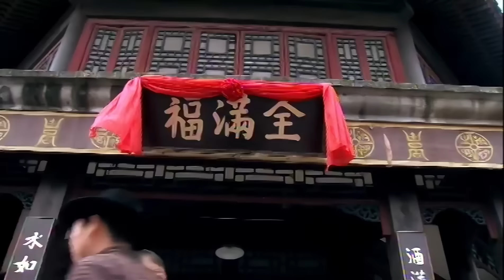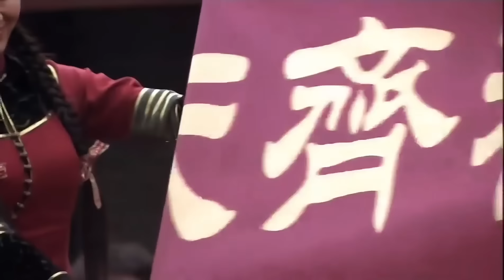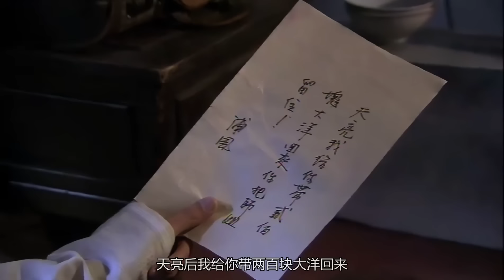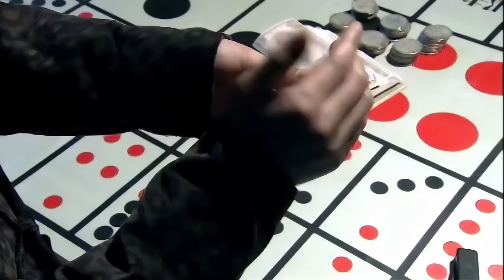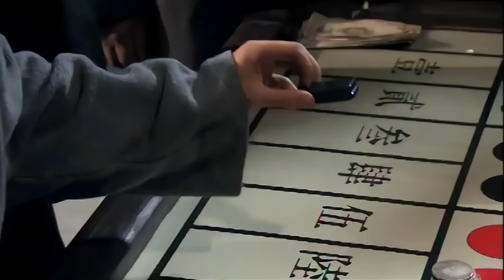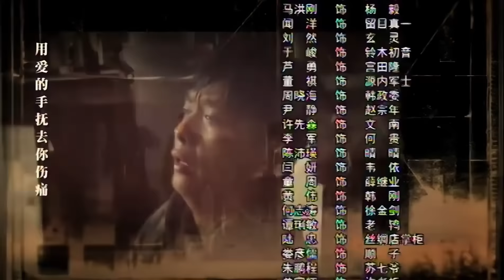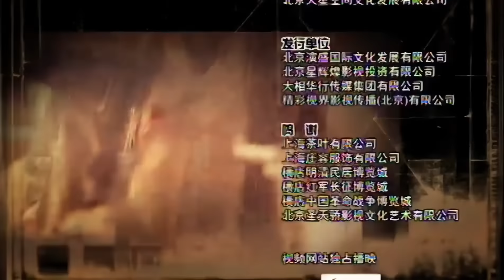【抗日剧】《双雄风云》第01集丨 对性格和命运迥然不同的豪门兄弟在乱世中各显身手，支援抗日的传奇故事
导演: 刘一志、水平
主演：谢君豪、陆玲、王珂、陈创、寇振海、石凉、刘然
《双雄风云》以日本企图侵占中国这一特殊时期为背景，讲述一对性格和命运迥然不同的豪门兄弟风云涌起的传奇故事。刚满百天的孪生兄弟浦风（谢君豪饰演）、浦云（谢君豪饰演）家惨遭灭门，幸得戏法班班主舜天啸（王志华饰演）相救，收他们为养子，并让他俩学习魔术技巧。哥哥浦风有很高天赋，但对此却毫无兴趣，弟弟浦云虽不如浦风有天赋，却肯于勤学苦练，终有所成。风、云两兄弟都对师姐舜顺（陆玲饰演）暗生情愫，舜顺则对浦云情有独钟。舜顺为筹钱救母，决定嫁到韩府给人冲喜。出嫁前晚，舜顺凄然向浦云表露心声。浦风为成全师姐和弟弟浦云，想在赌场赢些钱给师娘看病，不料出千时被赌场老板江大成（石凉饰演）识破，失去两根手指。舜顺在婚礼上被日本军官佐藤高雄强奸并劫走，舜天啸被打死，浦云成为新班主，带领舜家班艰难求生，浦风离开戏法班，开始流浪生涯。江大成欣赏浦风，多次照顾浦风，但浦风不愿欠人人情，谢绝江大成好意。浦风自食其力，靠在街头变戏法谋生。机缘巧合，浦风碰上了千术高手陈二（魏宗万饰演），陈二把各种千术尽数传于浦风。陈二和浦风性情相近，国恨家仇让二人气愤难平，两人决定利用自己擅长的千术，联合小兄弟顺子、锥子（陈创饰演）做局扫荡各大赌场，当时赌场绝大部分都是日本人或有日方背景的人开的，他们从日本人或汉奸那里赢来大笔钱财，并把这些钱财捐赠给抗日人士，援助抗日。